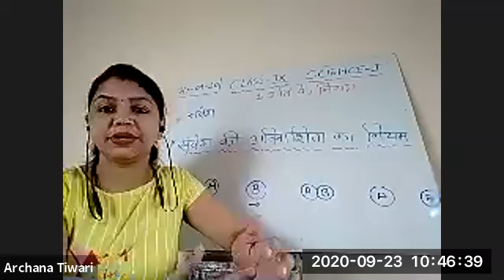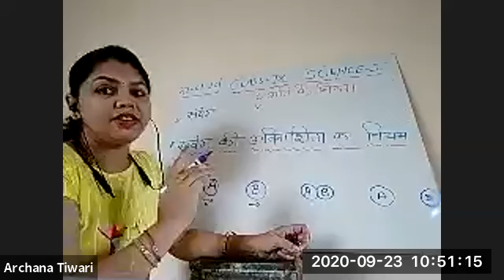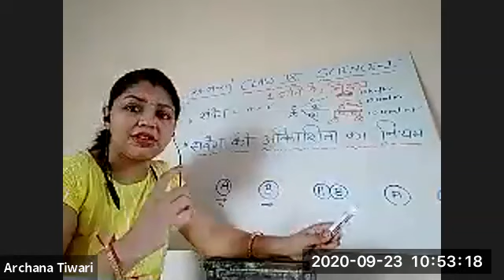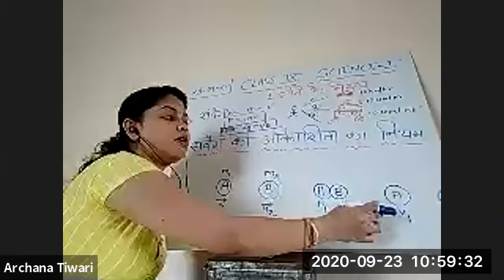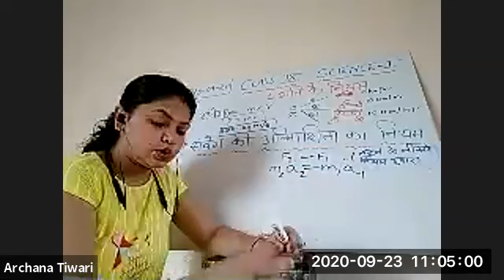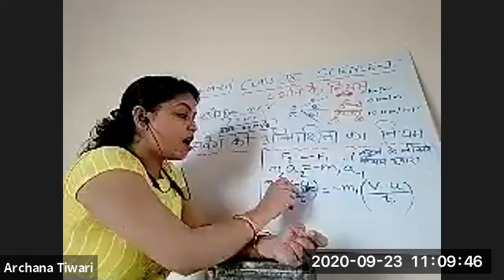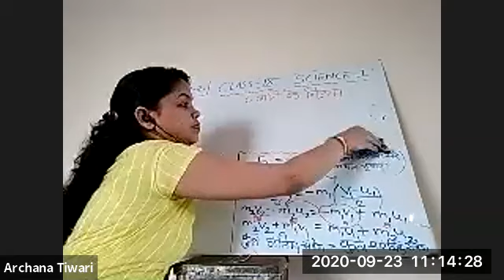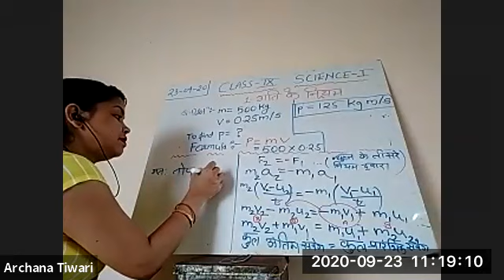BMC EDU HINDI STD 9TH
कोविड-19 के इस मुश्किल समय में हम सबकी गतिशीलता मर्यादित होने के बावजूद हम सब अपने बच्चों के शिक्षण की गाड़ी को पटरी पर से उतरने नहीं दे सकते। इसी दृष्टिकोण को ध्यान में रखते हुए बृहन्मुंबई महानगरपालिका ने देशभर के बच्चों को घर बैठे, नि:शुल्क तथा गुणवत्तापूर्ण शिक्षण प्रदान करने हेतू ' एज्युकेशन फॉर ऑल इनिशिएटिव्ह' के अंतर्गत इन यू-ट्यूब चैनल्स की शुरुआत की

TEACVHER- SMT. ARCHANA TIWARI
STD- 9TH
SUB- SCIENCE 1
TOPIC- LAW OF MOTION